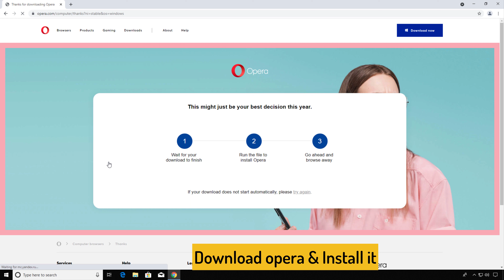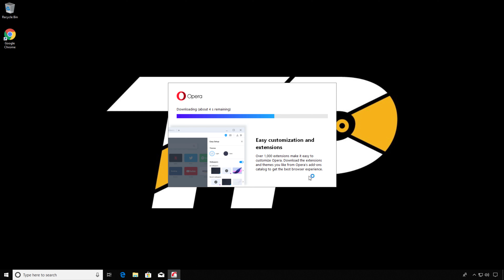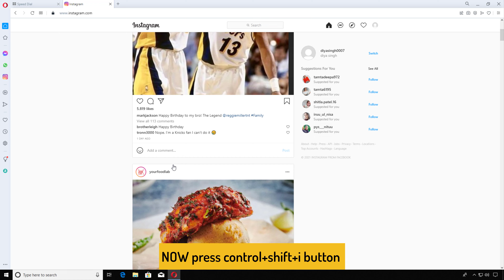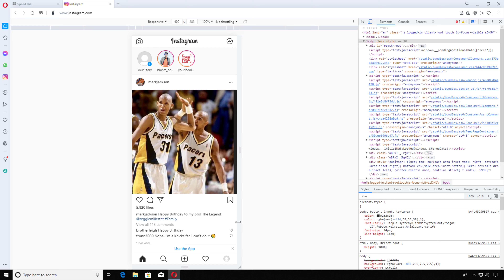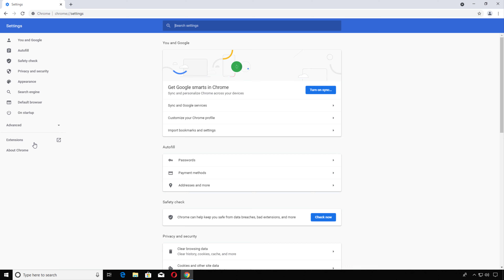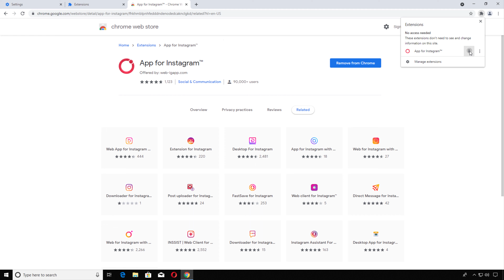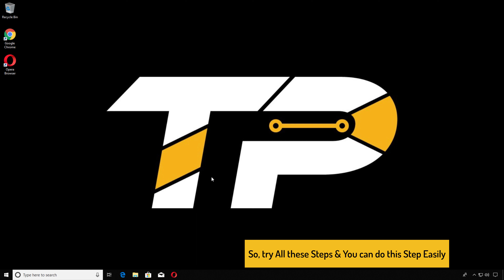[GUIDE] Instagram for PC Very Easily (Download, Install, Use)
So if you are also searching for Instagram for PC then you must have to Check out this download instagram for pc Guiding Video from here now.

So that you will get to know How you can instagram pc download
 Very Easily.

FOLLOW US ➨

Some Tags you can Check